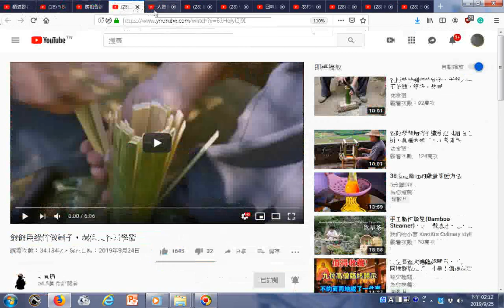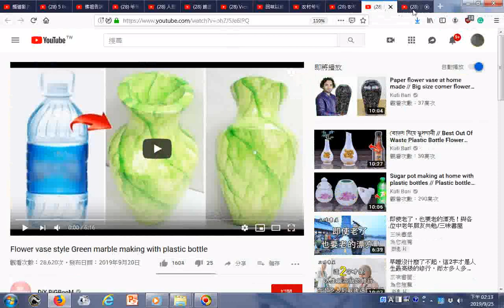瀏覽 人體自帶3大“止痛藥”，疼痛難忍時按一按，快速止痛，一看就會！【健康新經】 Victoria Ellis Carves Fine Bas Relief Figurative Clay Mural